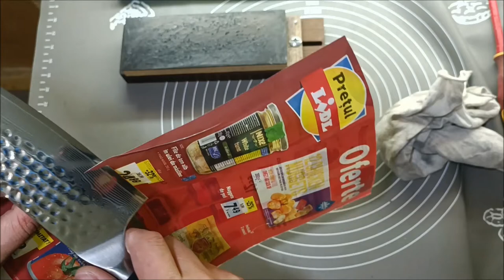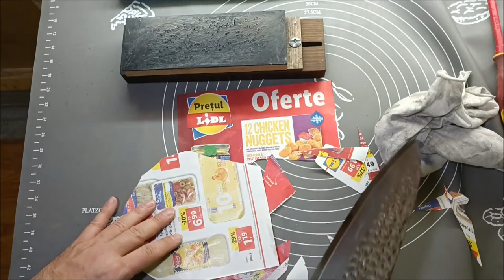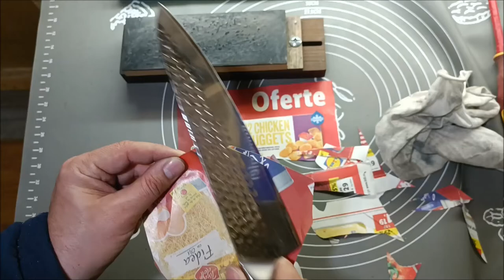Broken chef knife tip repair and sharpening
I was given a damascus chef knife with a broken tip to repair and I made a video of the repair process. The knife is a xinzuo type knife that you can buy from here:
The stone used for sharpenign was a shapton kuromakyu 2000 grit.

Other products that I have tested in my videos:
- noname whetstones
- TAIDEA Sharpening Store
- Outdoor Knife Sharpener Store
- Extralarge whetstone
- standard sharpening stone
- double sided combination chinese stone

Xinzuo kinfes Stores:
~ XINZUO Factory Store
~ XINZUO China Store
~ XINZUO Cutlery Store

For those interested in who I am you can find below a short presentation.

My name is Daniel, I am an electronic engineer who started from some time to work with wood.  Wood was a passion of mine since my childhood when I grew with my uncle who was a woodworker.

When I was about 35 I bought a CNC machine and made several things with it.

Working with wood I needed some cutting tools so I had to buy hand planes and chisels. They needed to be sharpened so I have discovered whetstones and I have another passion now: sharpening. I like sharpening and I discover how relaxing is to sharpen a kitchen knife. I am not a specialist, I am a self though from what I read and from other people movies.

On my channel you can find movies with what I do in my workshop: sharpening, some woodworking, repairing things and whatever I have to do and I consider it might be interesting for you.

I am sure that you don’t like all my movies. There is no problem, it is normal. :) If you would like to tell me your opinions please be civilized. :) But I hope that you like them at list 99.99%. :)